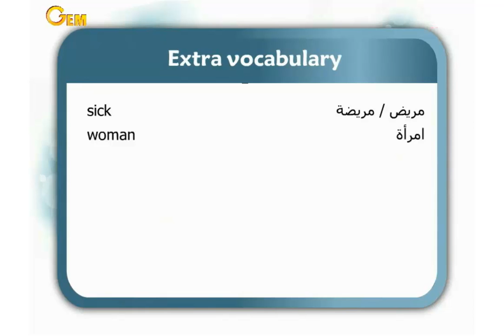Unit 10 " At the clinic " - Word time - Extra vocabulary - primary 3- second term